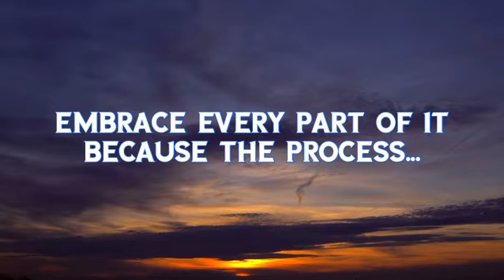5 March 2021